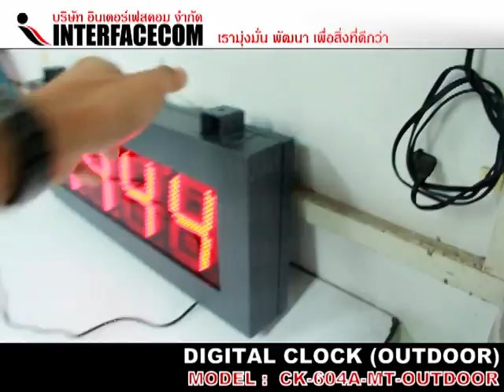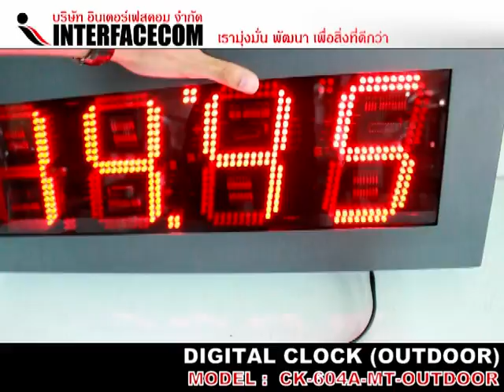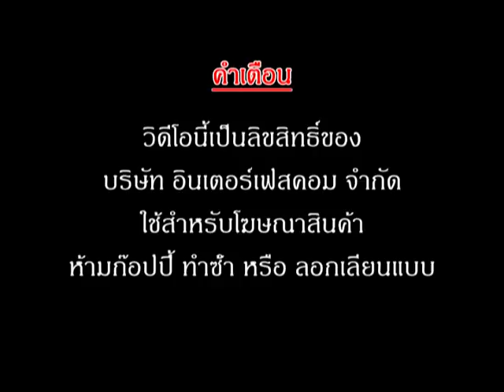DIGITAL CLOCK OUTDOOR CK 604A MT OUTDOOR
Digital clock : 604A เหล็กหนา กันแดด ฝน ลม แรง
สีแดง
ตัวกล่องทำจากเหล็กหนา แต่ทนมากคะ